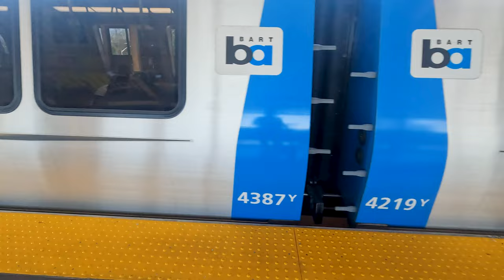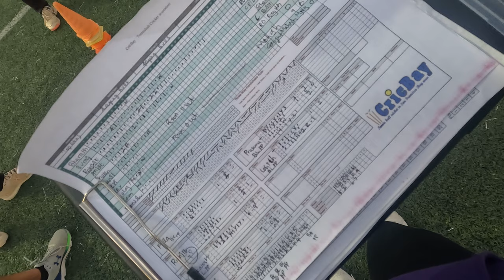Back on the Field! First Cricket Match in USA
Hey there! I'm Rakshit, a passionate Computer Science student at CSU East Bay, USA. Join me as I navigate student life, explore tech wonders, and embark on unforgettable adventures in the vibrant American setting.

🌆 What You'll Find Here:

📸 Lifestyle Vlogs: Dive into the everyday life of an Indian student abroad. Expect campus life, cultural experiences, and much more!
📚 Tech Insights: Sharing my journey and discoveries in the fascinating world of Computer Science.
🌍 Travel & Exploration: Join me in uncovering the hidden gems of the Bay Area and other exciting locations in the United States.